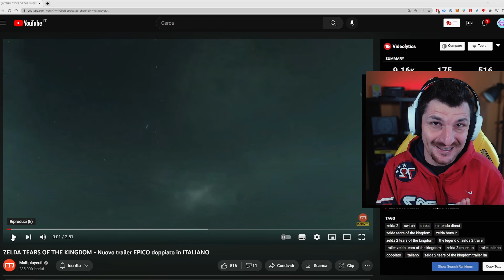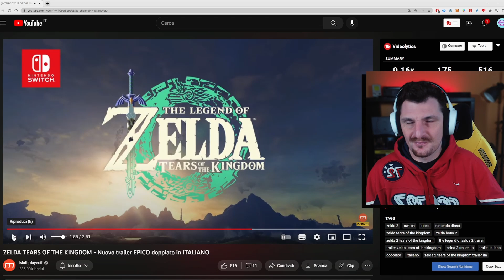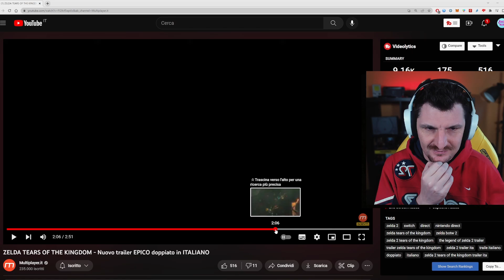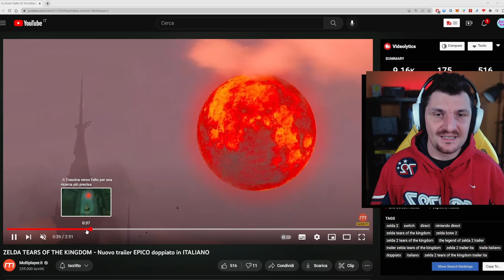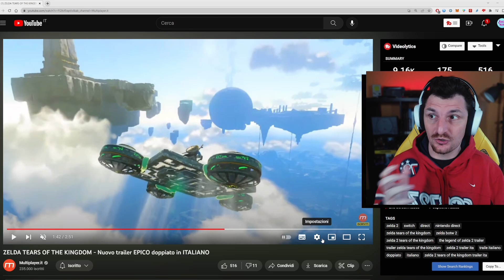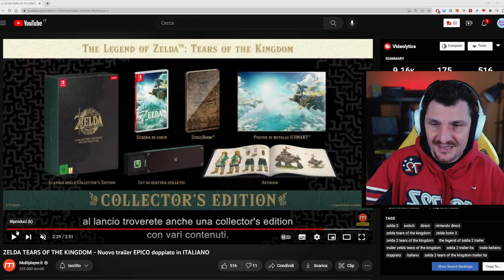ZELDA: TEARS OF THE KINGDOM REACTION Nuovo Trailer Ita | Analisi, Preoccupazioni e Speranze 👁🔥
Ecco cosa penso del nuovo trailer di ZELDA: TEARS OF THE KINGDOM.